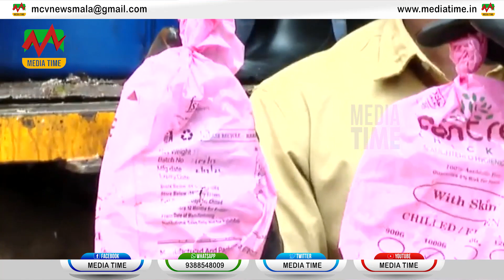News Time 13-01-2023